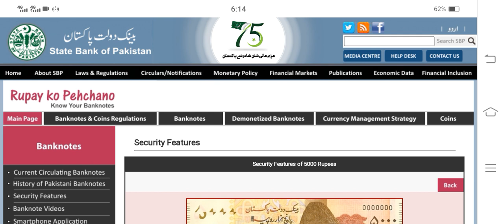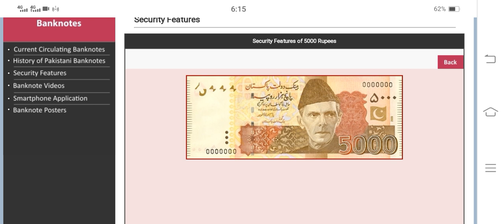5000 Rupee Note Banned In Pakistan | Last Date 30 September 2023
5000 Rupees Note Banned in Pakistan